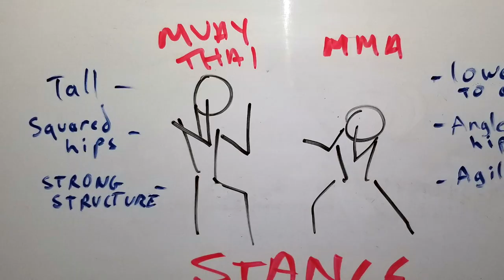Muay Thai Clinch for MMA feat. Kru Rong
In my travels to Singapore, I was able to book a personal 1-on-1 session with Evolve MMA's Kru Rong (Dejdamrong Sor Amnuaysirichoke), who is not only a 3-time Lumpini Muay Thai champion, but was also the ONE FC MMA Strawweight champion. Our focus was on how can we safely and effectively use the Muay Thai clinch in MMA, since takedowns change the game. This was his answer.